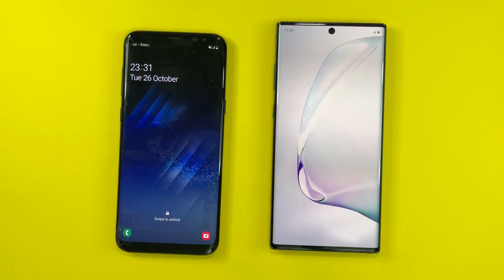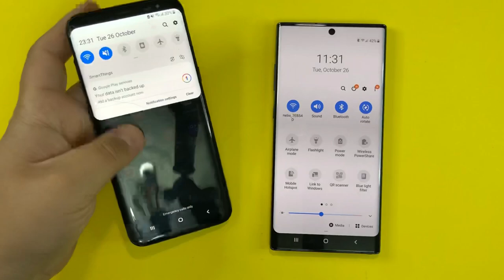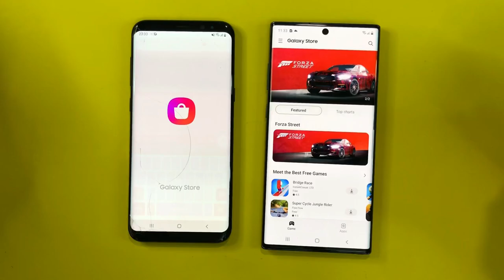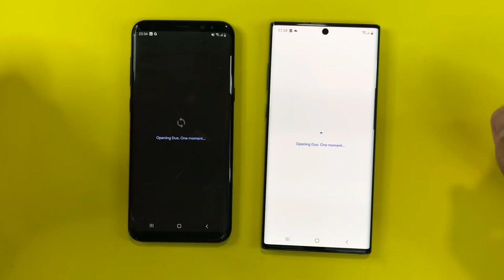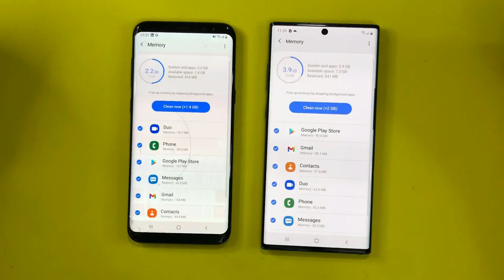Samsung Galaxy Note 10 Plus vs Samsung Galaxy S8 Plus in 2021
Buy S8 Plus,